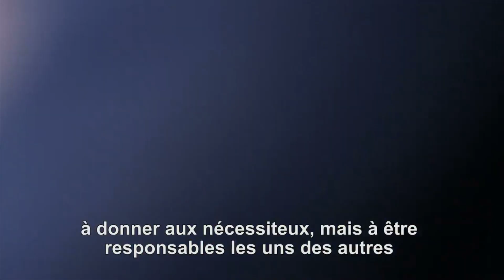Perspectives 2 juin 2016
Réflexions du Pape à l'occasion du jubilé des prêtres